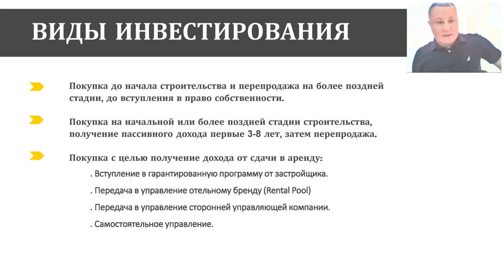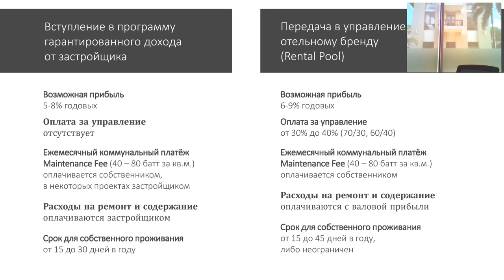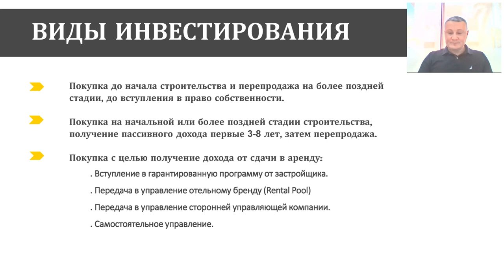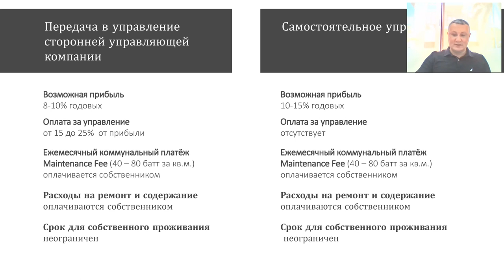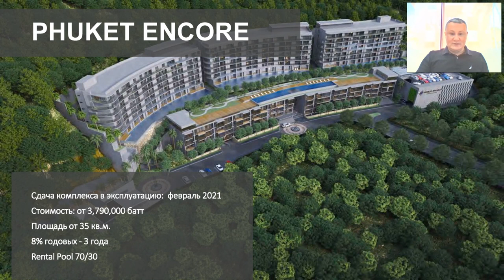Недвижимость на Пхукете. Инвестиции без ошибок. Налоги Тайланд. Аренда от застройщика. Нмаркет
В связи с растущем интересом агентов к продажам недвижимости в Таиланде через Нмаркет.ПРО и увеличившимся потоком наших партнеров на Пхукет, публикуем шорт-лист ответов на самые ключевые вопросы:

Чтобы вся информация о продажах в Таиланде была под рукой и вы в любой момент могли к ней вернуться!

0:01:04   Виды инвестирования.
0:17:05   Получение дохода и оплата налогов.
0:36:52   Выбор застройщиков для инвестирования.
01:14:49 Вопросы участников

Спикер - Андрей Букин, Директор Нмаркет.ПРО Таиланд.